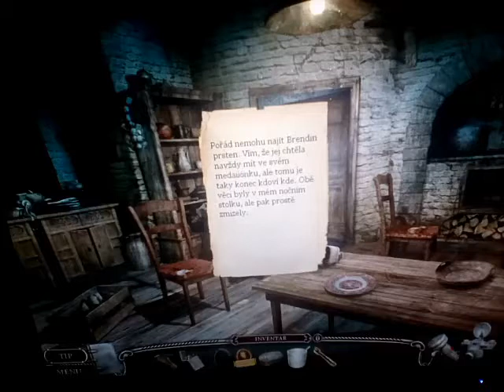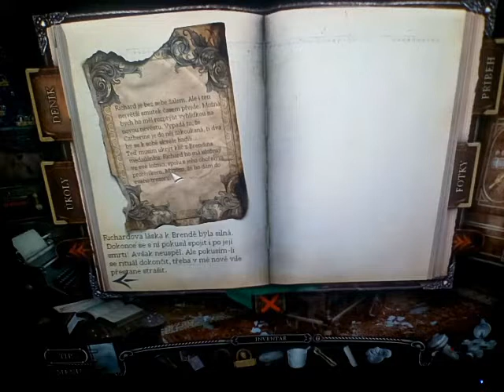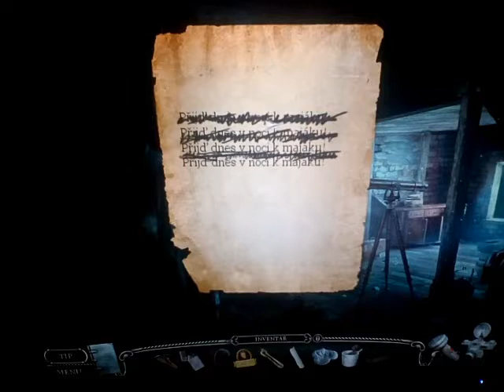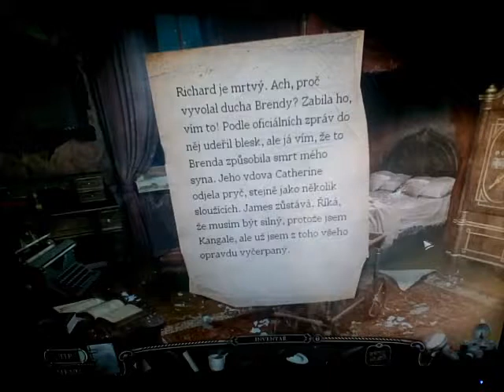ZÁCHVĚV: ZLÝ DUCH #8 A MÁLEM JSEM UMŘEL